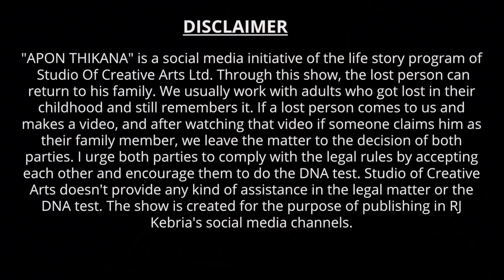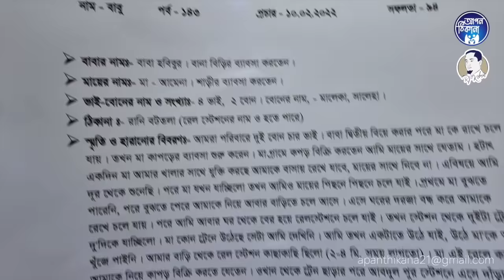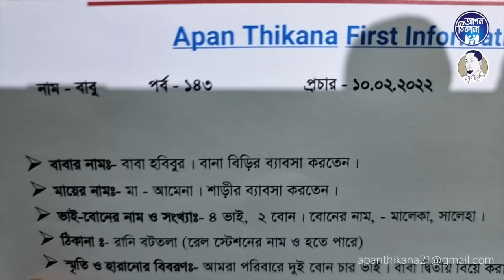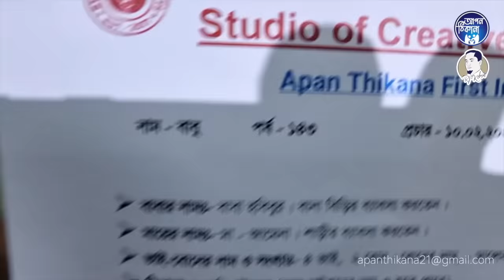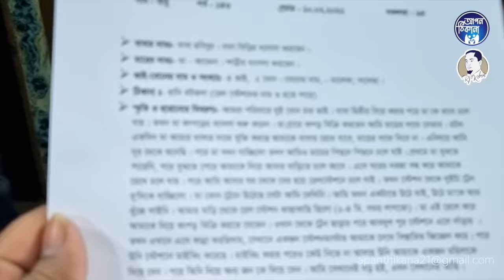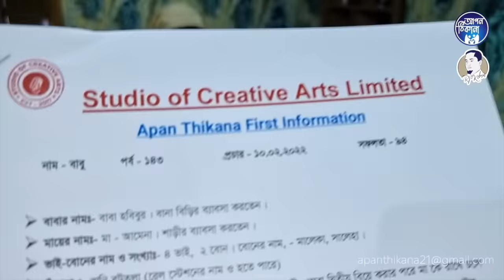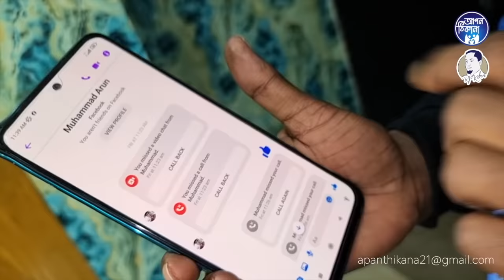মায়ের কথা শুনে পাথরের মত নিস্তব্ধ হয়ে গেলো বাবু । Apan Thikana: 143 I Babu I Update I RJ Kebria I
This video is update of of Apan Thikana: 143